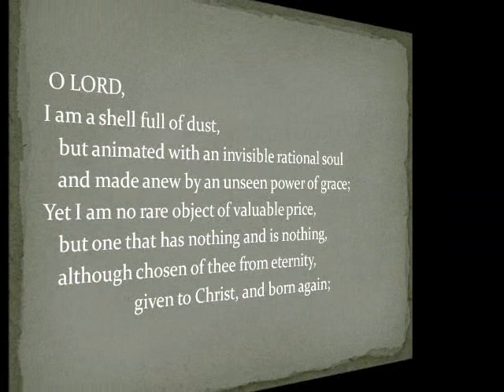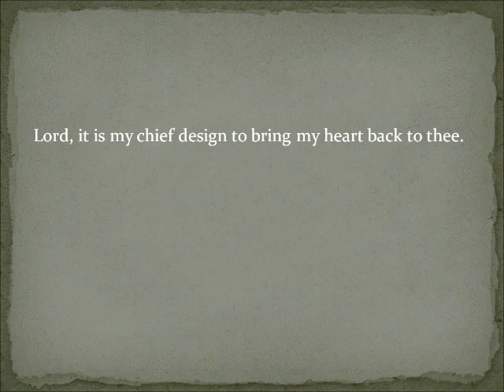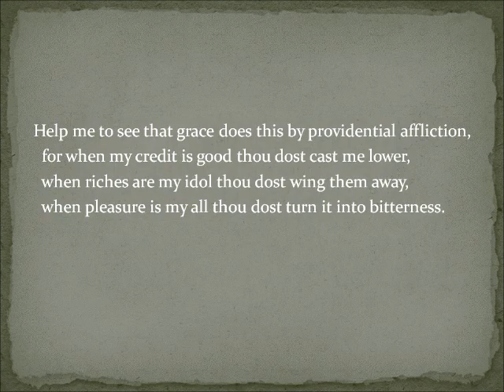Man a Nothing (A Puritan Prayer)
from the Valley of Vision: A Collection of Puritan Prayers and Devotions